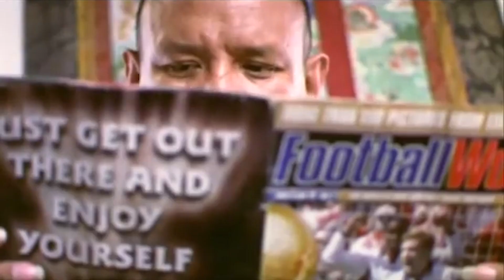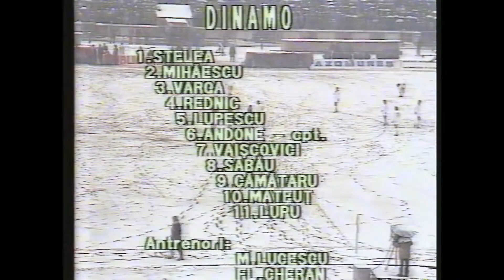11 PELÍCULAS DE FÚTBOL imprescindibles: la mejor selección de CINE para el Mundial de Qatar2022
Una selección para ganar el MundialdeQatar 2022: las 11 películas imprescindibles sobre fútbol de todos los tiempos, los filmes que mejor explican la pasión por el deporte rey, escogidos de entre las 50 cintas que protagonizan el libro Barullo en el área.

Más allá del mito de la imprescindible Evasión o victoria, el filme de John Huston protagonizado por Sylvester Stallone, Pelé, Michael Caine, Max Von Sydow y una pléyade de jugadores y ex futbolistas de los años 70 y 80, la que Marañón considera como "la Casablanca del fútbol", la lista de 10 restantes (y no vamos a hacer más spoiler) oscila entre el cine documental que se hacía en Brasil en los años 60 alrededor del Cinema Novo brasileño, el cine alternativo europeo y otros filmes de ficción más recientes que celebran el fútbol con buen criterio y mucho talento. Un equipazo de 11 obras de cine que sí han logrado triunfar al retratar el deporte más popular.